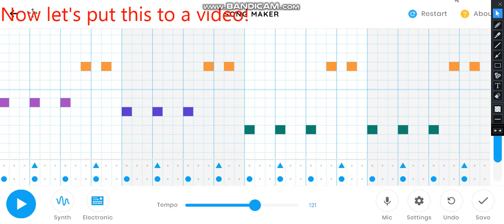Creeper aw man instrumental with Chrome music lab track!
My own instrumental